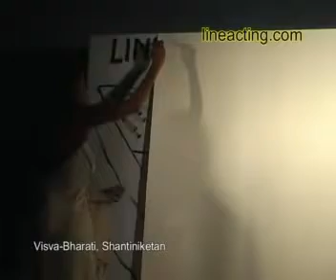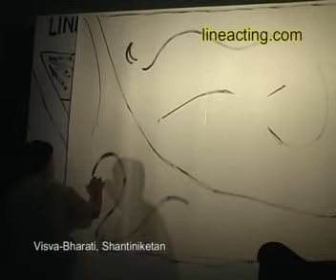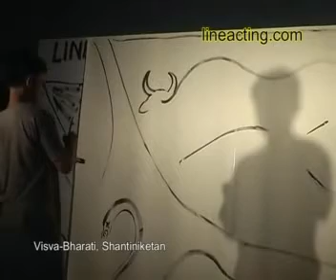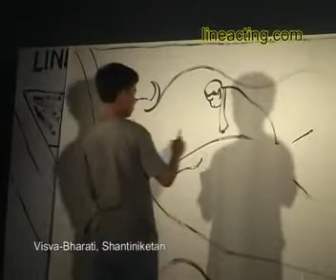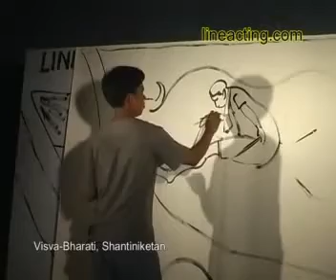Lineacting Santiniketan 3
Nitshith Mandal
Education through Art & Entertaining